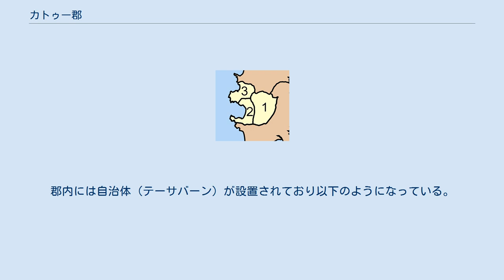カトゥー郡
カトゥー郡（カトゥーぐん）はタイ南部にある郡（アムプー）の一つ。
 もともとはクラーバートゥー (กราบาตู) すなわち「岩の湾」という外来語であったと推測されるが、これがなまってカトゥーとなったとされる。
 1938年12月5日、郡は降格しプーケット市の一部となった。
その後1959年12月10日昇格し再び郡となった カトゥー郡はプーケット島の東海岸部、パートーン・ビーチを中心に広がっている。
内陸部にはナムトック（滝）・カトゥーがあるほか、ゴルフ場などがある。
海岸部、アーオ・パートーン（パートーン湾）に面するパートーン・ビーチ（パトン・ビーチとも）はプーケットを代表するビーチ・リゾートである。
しかし、パートーン・ビーチは湾状の地形にあることから、2004年末に起きたスマトラ島沖地震による津波ではプーケット県の中でももっとも被害を受けた地区の一つとなった。
 ゴルフ場、ビーチ、ホテル等があることからリゾート地として発展している。
またタイ国内に限らず外国からの観光客も多い。
 カトゥー郡には3のタムボンがあり、その下位に14の村（ムーバーン）がある。
郡内には自治体（テーサバーン）が設置されており以下のようになっている。
 なお、タムボン・カマラーにはタムボン行政体が設置されている。